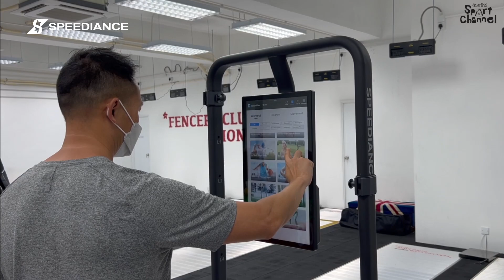Speediance Review | Gary: This high-versatility machine can cover all kinds of exercise.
Gary Chow, a trainer for dragon boating and bodyweight exercise from Hong Kong.
Listen to what he's saying about Speediance.

Source: Speediance HongKong